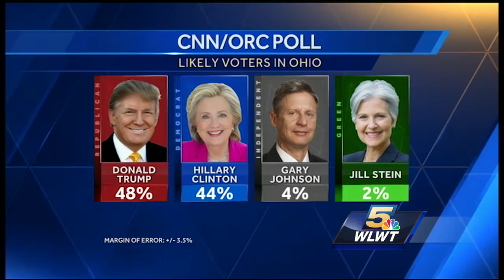Republican VP candidate Mike Pence speaks in Mason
mike pence in mason kj